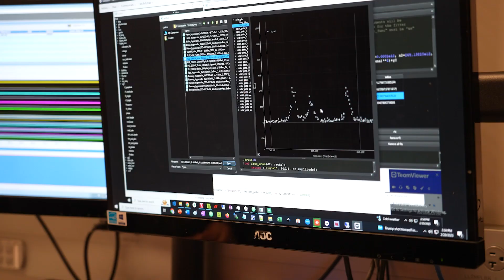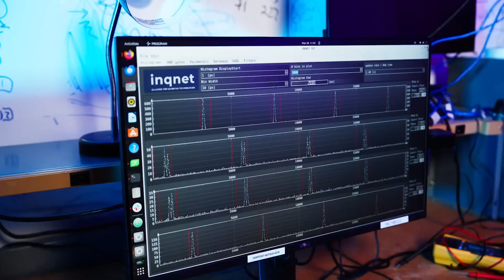Illinois: The Global Quantum Hub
Illinois is positioning itself as a global leader in the next wave of transformative technologies, with quantum at the forefront. The state is making bold investments in infrastructure, fostering a dynamic ecosystem of collaborators, and driving ground-breaking research and development for pioneering innovation.

Illinois is all in on quantum — ushering in the future for the nation and the region. Quantum has the potential to solve the most pressing global challenges, such as accelerating drug discovery, designing new materials, building better climate change models, and even increasing food security.

A key force in this technological and economic revolution is Intersect Illinois, a nonprofit organization dedicated to boosting the state’s innovation and competitiveness. Our mission? To propel Illinois to the forefront of next-gen tech, attracting new businesses, creating jobs, and driving investment all while positioning Illinois as one of the world’s premier global quantum tech hubs.